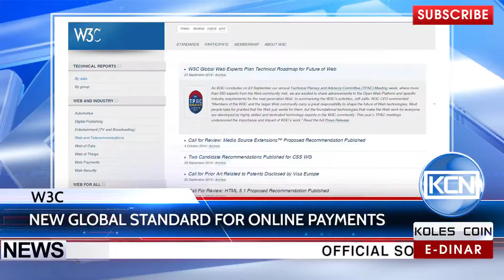KCN News: W3C – joint project from 40 leaders in online commerce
World Wide Web Consortium has brought together about 40 biggest players in online commerce, including Apple, Microsoft, Facebook, American Express, Alibaba and Tencent. According to The New York Times, W3C will become the new global standard for online payments as a reaction to the frustrations of Mr. Berners-Lee regarding impracticality of payments user interface.